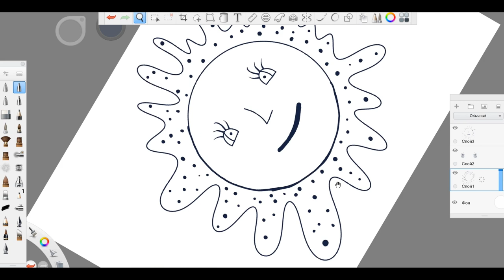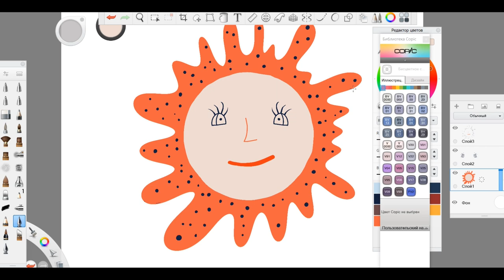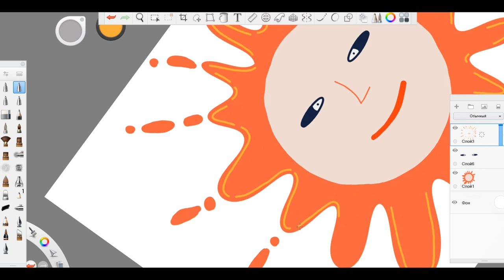🌞How to Draw Doodle Sun in Autodesk Sketchbook🌞speedtime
Today is a wonderful sunny day. And I decided to share with you the Smiling Doodle Sun.